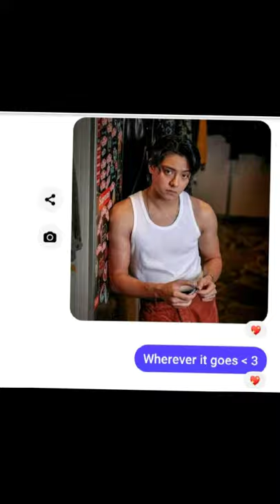Bubbly Face ||Lyrics photo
Photo name : Dahyun and danielle padilla

Song         Bubbly
Artist        Colbie Caillat
AlbumBubblyLicensed to YouTube byUMG, WMG (on behalf of Non-Wea/Other); SOLAR Music Rights Management, LatinAutor - SonyATV, Sony ATV Publishing, UNIAO BRASILEIRA DE EDITORAS DE MUSICA - UBEM, LatinAutorPerf, CMRRA, and 10 music rights societies